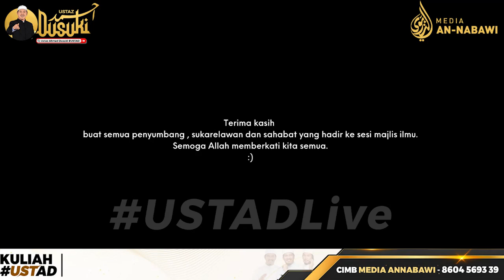Surah Al-Ahzab Ayat 35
Ustaz Ahmad Dusuki Abd Rani (UAD)
Bantu UAD menyebarkan dakwah dengan sumbangan atau tajaan kuliah melalui ;
Media An-Nabawi
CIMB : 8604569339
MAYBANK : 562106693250